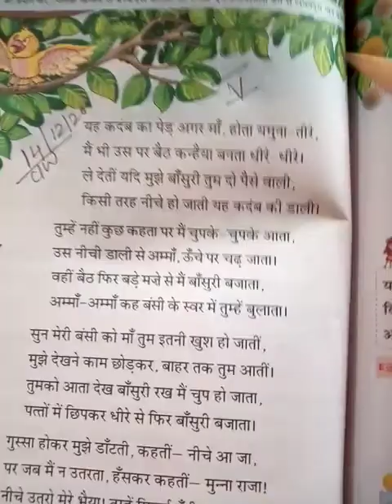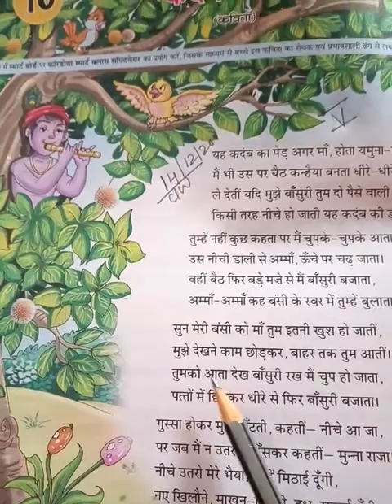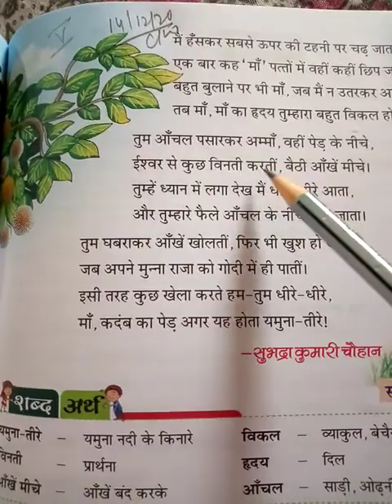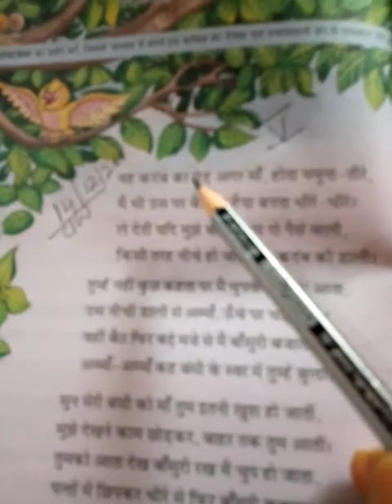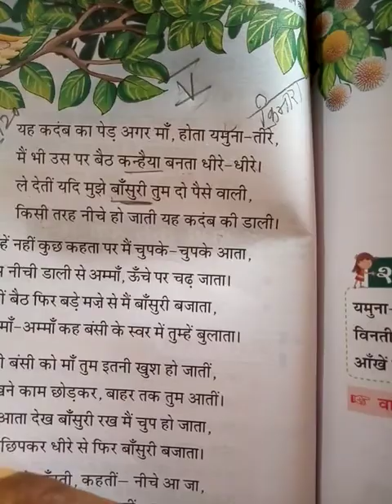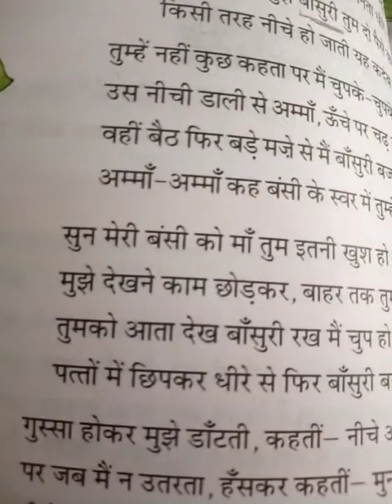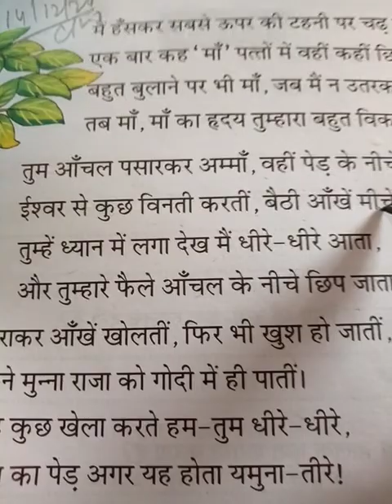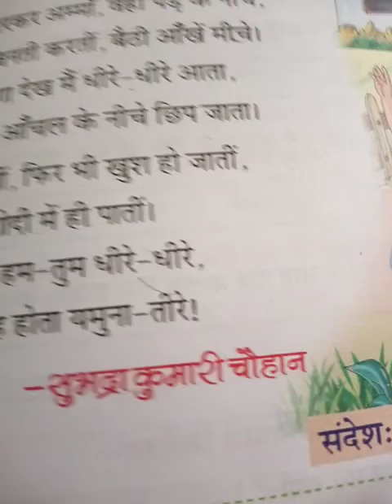Class- 5| कंदब का पेड़